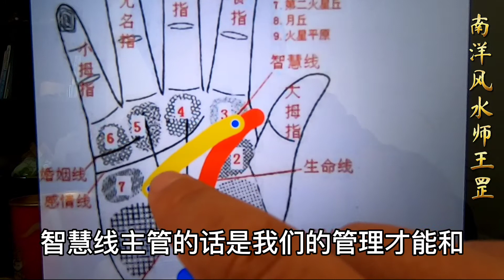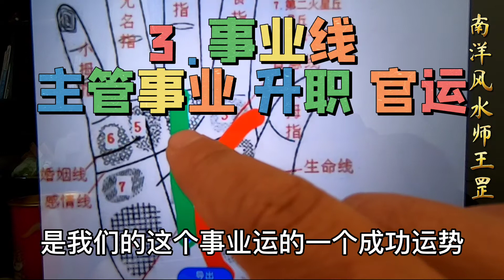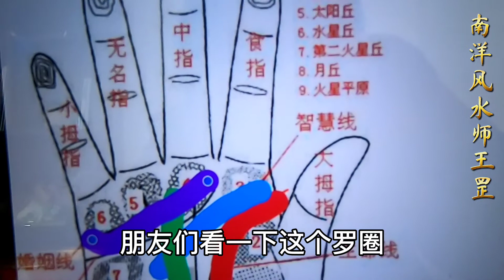全面看手相，一学就会 算命不求人 快速看懂手相五大線紋-流年測算.【手相】最全面的手相特徵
免费看手相加微信msfsds,预约算命看阳宅风水面相，为缘主求财寻龙穴转运，风水布局，放生转运